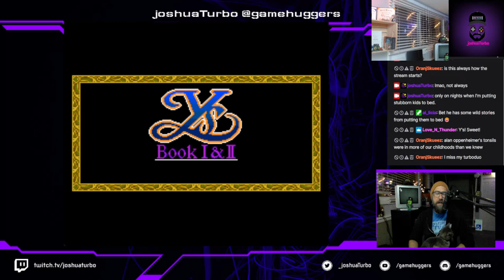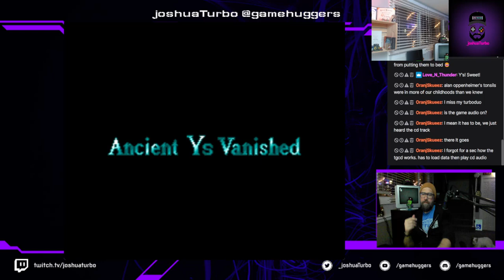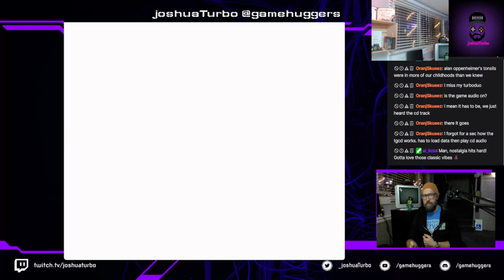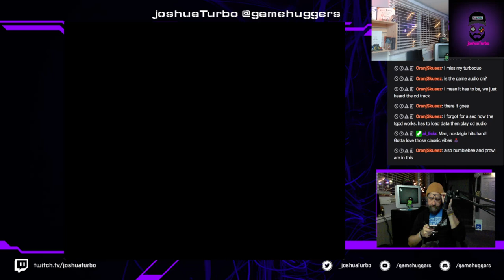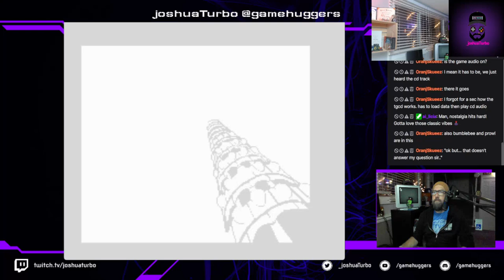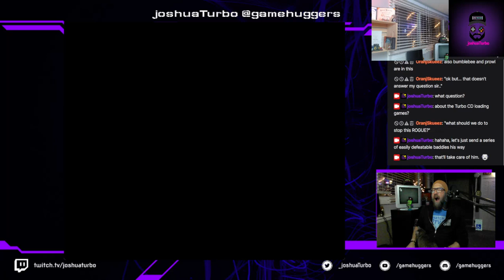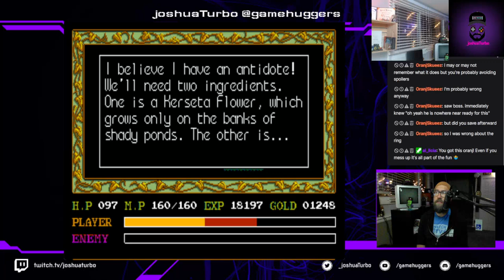Ys Book I&II (Turbografx-CD) Let's Play pt 4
FINALLY!  We're jumping back into Ys Book I&II on the Turbografx-CD!  We take to Ys II as Adol lands in Ys Proper!